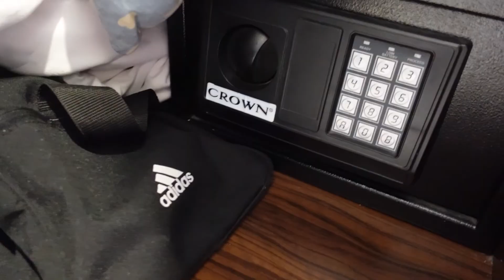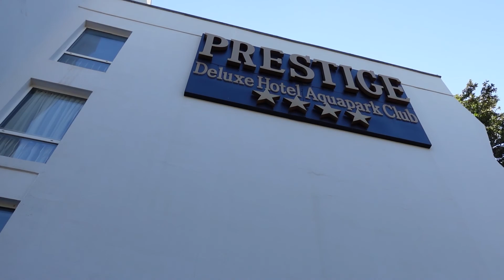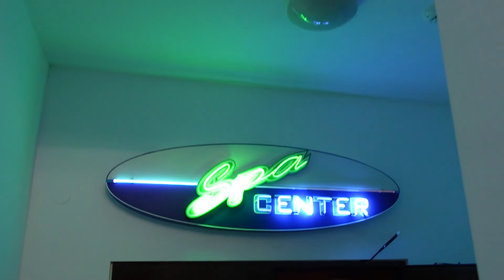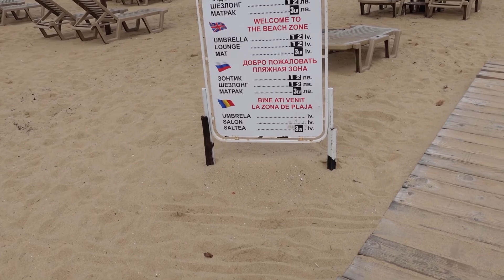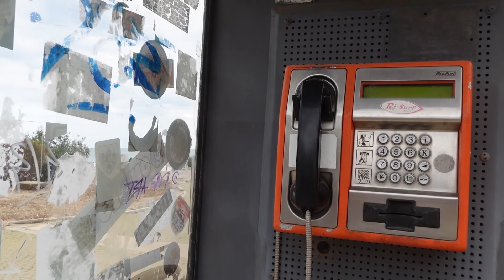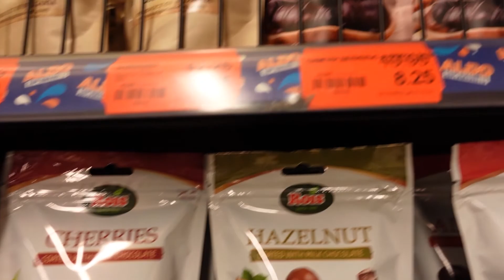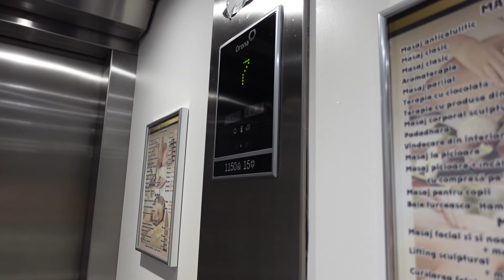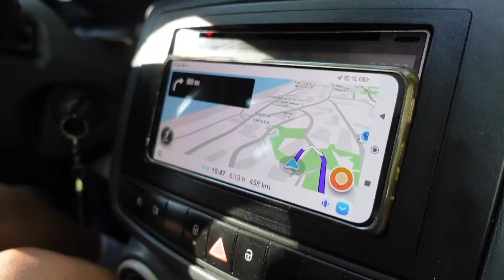AM CASTIGAT O VACANTA IN BULGARIA | DOAR NOI 2 | LITORAL BULGARIA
Parca nu imi vine sa cred ca am avut ocazia sa mergem atat de rapid amandoi intr-o vacanta si mai ales sa o si castigam, si chiar este pe bune! Am participat la o tombola pe pagina LITORAL BULGARIA, in urma careia am si reusit sa castig aceasta vacanta. Am fost 6 zile doar noi 2 in BULGARIA, unde ne-am distrat la maxim si mai ales ne-am relaxat enorm.